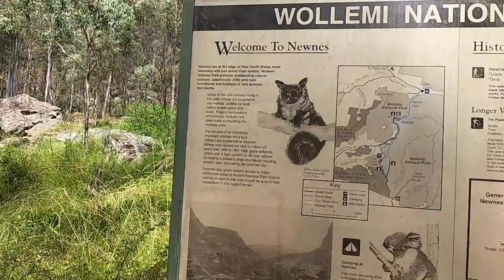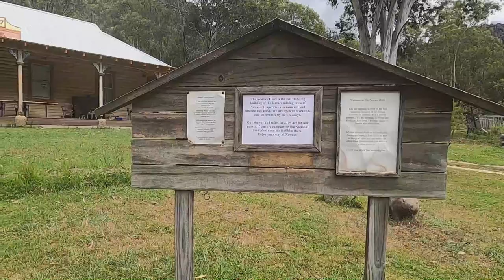CAMP, HIKE & 4WD AT NEWNES! Great place for a family camping adventure. - travel vlog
We are at it again!! The van is packed and we are headed offroad and into nature, where we are happiest, for another 4wdadventure. This time we head west from Sydney. and check out Newnes.
We had the best family adventure camping at the Newnes cricket pitch campsite. Yes, before you ask, it actually has a cricket pitch.
With 4wd, 2wd camping options, and eco-cabins next to the old Newnes hotel site there are options for everyone.
If you've keen on a hike, the famous Glowworm tunnel walk starts from opposite the old hotel site. For a shorter hike, you can leave from the cricket pitch campsite to the abandoned oil shale mining site of the Wolgan Valley.
Newnes is located in the Central Tablelands region of New South Wales, Australia just a stone's throw from Sydney.
Add this to your bucket list!!

Jack has been part of the local 4wd club all his life, I got thrown into the deep end as a newbie and now get to experience all the wonderful nature, 4wd tracks, and hidden gems Australia has to offer.
This year, I decided to start filming our adventures so I can bring you along too!

Catch you on the road

J&A